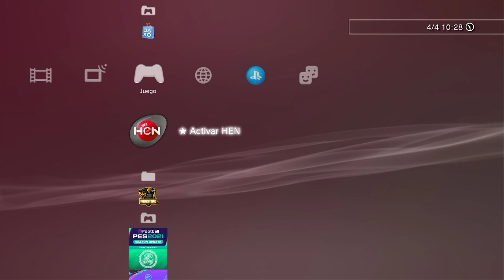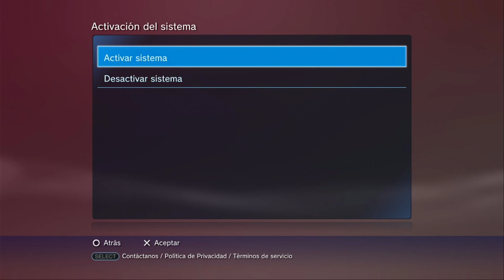Activar Sistema de Juego en PlayStation 3